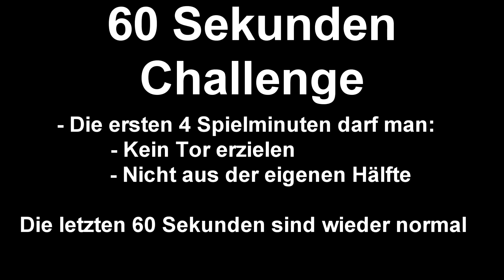ROCKET LEAGUE Duos - 60 Sekunden Challenge mit Bestrafung? #1 (Deutsch/German)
60 Sekunden Challenge in Rocket League mit Bestrafung